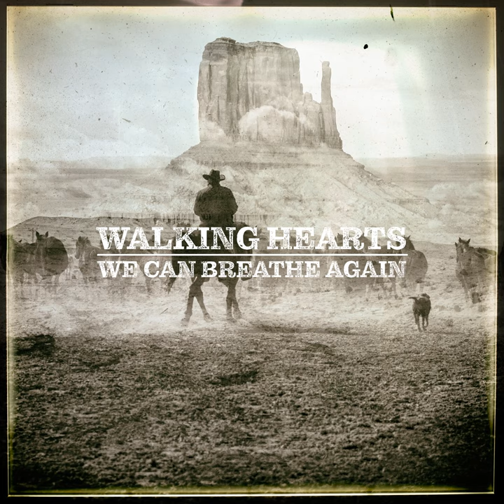I Wanna Go There with You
I Wanna Go There with You · Walking Hearts · Cara Dee

We Can Breathe Again

Producer: Peter Nygren
Producer: Fredrik Landh
Producer: Clas Olofsson
Composer: Fredrik Landh
Music  Publisher: Fredrik Landh
Lyricist: Fredrik Landh
Composer: Peter Nygren
Music  Publisher: Peter Nygren
Lyricist: Peter Nygren